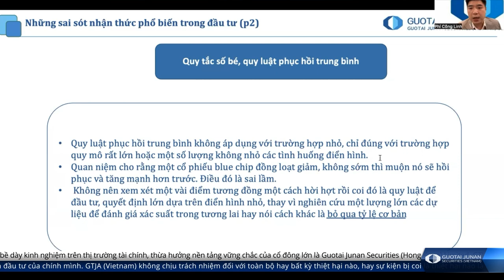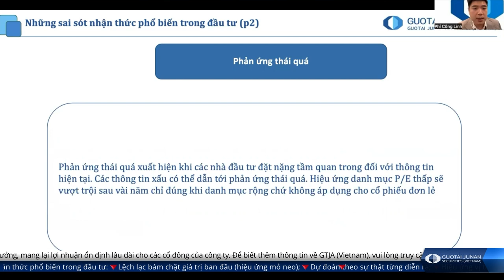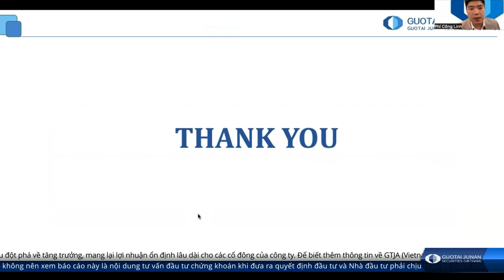Yếu tố tâm lý trong đầu tư quan trọng thế nào? | Cẩm nang Thịnh vượng - Tập 31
Cẩm nang Thịnh vượng - The Prosperity Manual | Thư viện đầu tư Chứng khoán Guotai Junan (Việt Nam)
Là series chia sẻ kiến thức đầu tư chứng khoán đầu tiên của Chứng khoán Guotai Junan (Việt Nam), Cẩm nang Thịnh vượng - The Prosperity Manual sẽ có sự góp mặt của các chuyên gia đến từ Trung tâm Phân tích GTJA (Vietnam), hy vọng giúp các nhà đầu tư có thêm một nguồn tham khảo uy tín và cập nhật về các vấn đề chung.

Series gồm 25 tập, trải rộng trên nhiều vấn đề: kinh tế vĩ mô, tư duy đầu tư,  báo cáo tài chính, trái phiếu doanh nghiệp và đánh giá chung về cổ phiếu các ngành.
🔹 Chứng khoán Guotai Junan (Việt Nam) 🔹